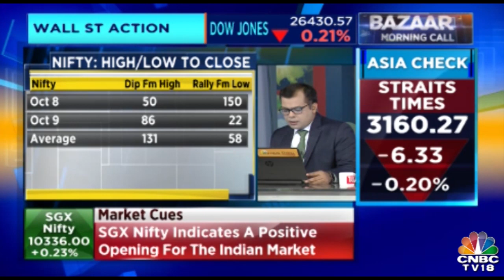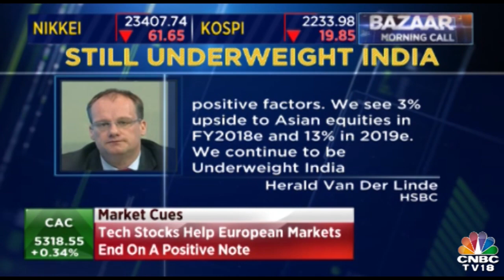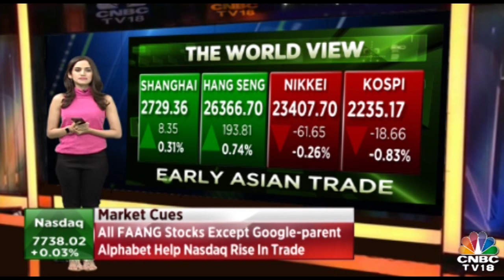Positive Navratri Cues For The Market: SBI Ready To Buy ₹40,000 Crore NBFC Assets